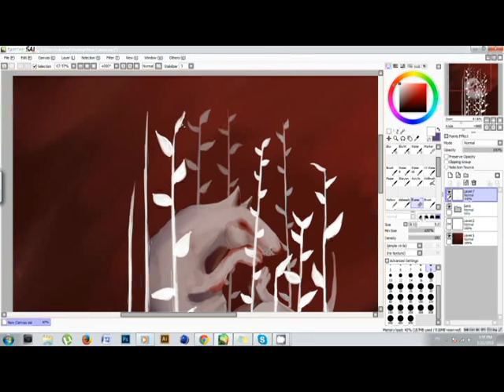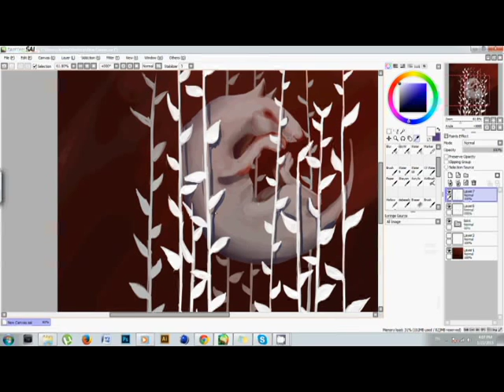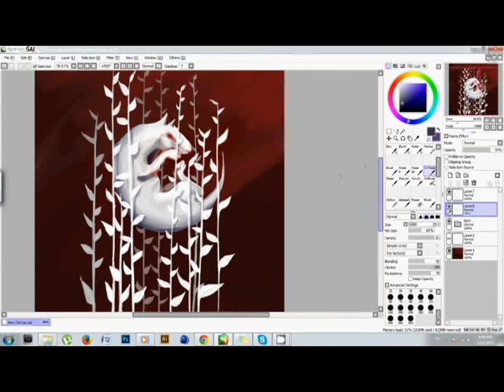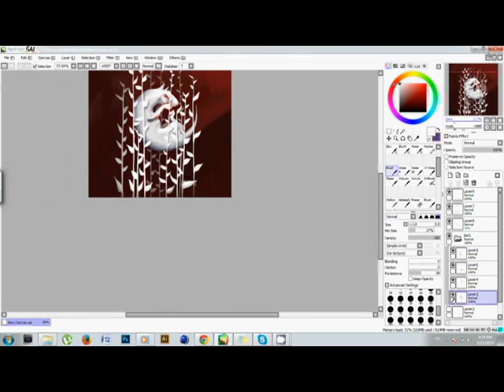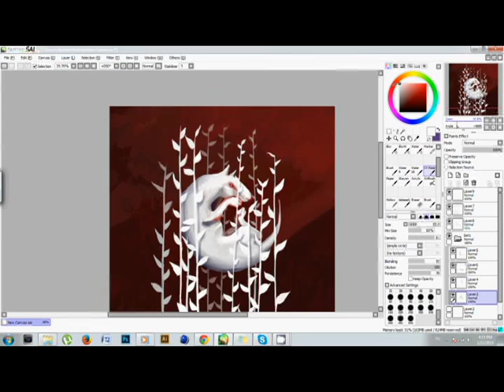White dog (speed painting)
DNKL - Battles (Lambert Rework)

low quality